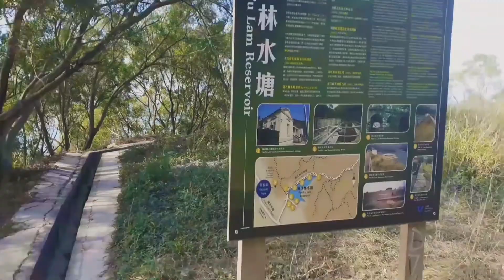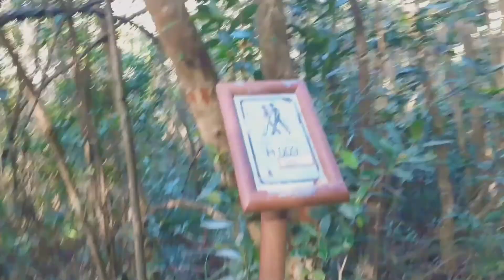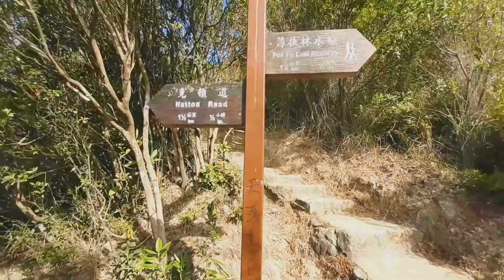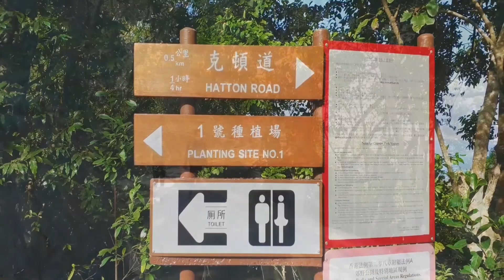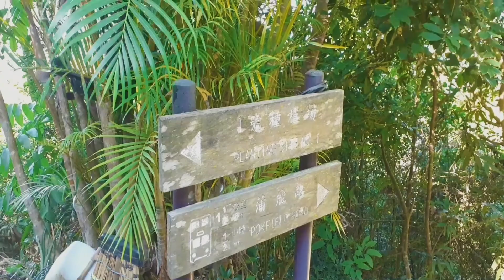walang pang shopping kaya nag hiking ( Part 1)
dahil holiday naming mga OFW guys nag hahiking kami pa puntang the Peak